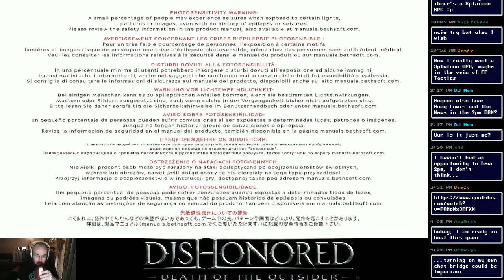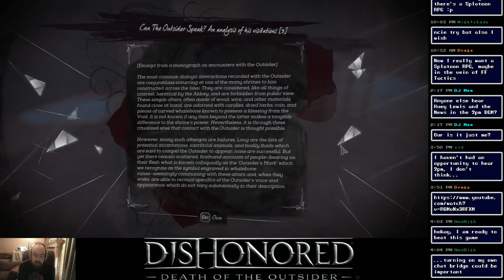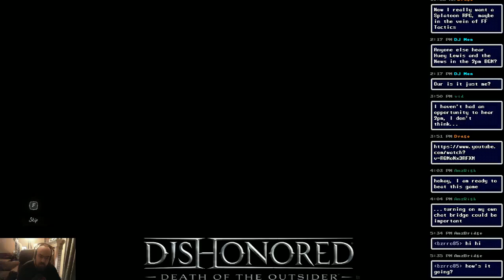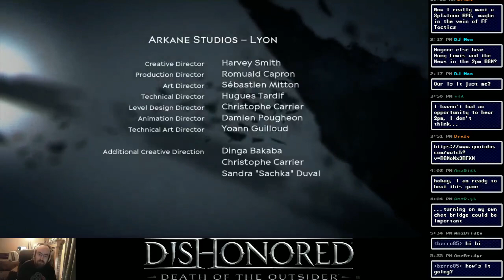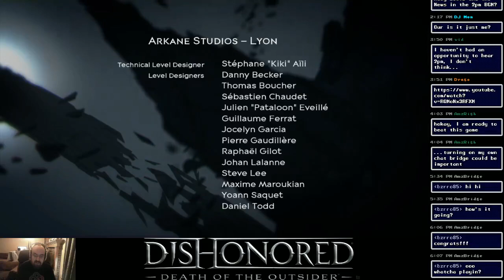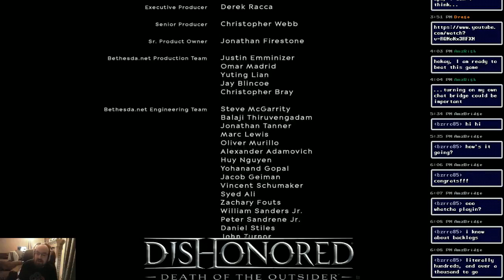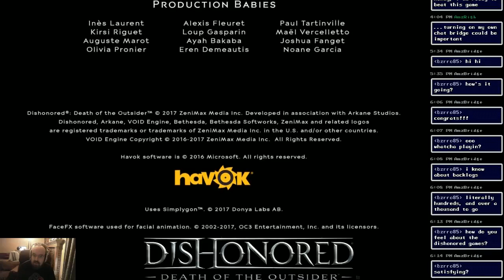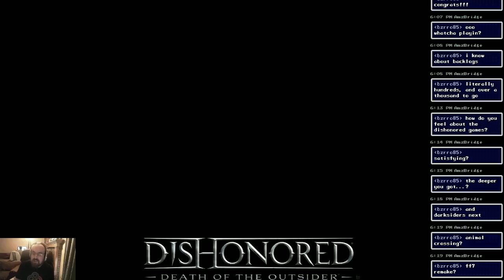Dishonored: Death of the Outsider - Session 10 [Holding Court]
Holding Court #97 originally streamed on the afternoon of April 13, 2020.